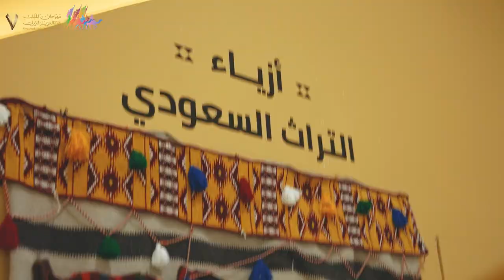فردي دق لون الوضح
🎥| الــــوضــــح

الدق وقّفتهم "موقفة" والميدان بالتنافس ممتلي 🐪